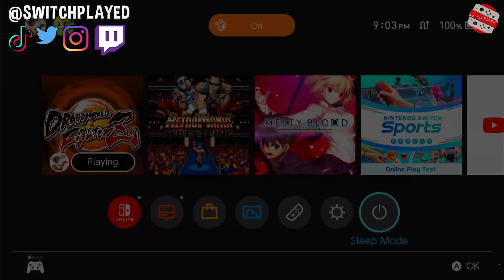Android 21 Lab Coat IS OUT | DBFZ NEW UPDATE and Gameplay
So a new update for dragon ball fighterz just released and this update made Android 21 Lab coat playable in arcade mode. Here is how you can play Android 21 Lab coat today. You need to get into one of the "random" arcades to have a chance of running into her. Have Ginyu on your team so you can body-swap.